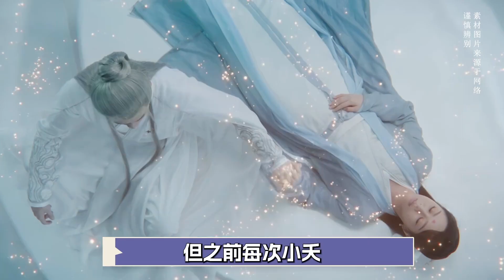【度华年】什么？李蓉婚后竟家暴，裴文宣告状要求离婚？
影视解说，用心解说每一部优秀作品!

该剧根据墨书白小说《长公主》改编。故事中，大夏朝的长公主李蓉（赵今麦 饰）与当朝首辅裴文宣（张凌赫 饰）梦回华年，由仇人变闺蜜，闺蜜变成有情人。他们彼此信赖，彼此成全，终于破镜重圆，一起搞事业，一起发现真相，一起发现爱